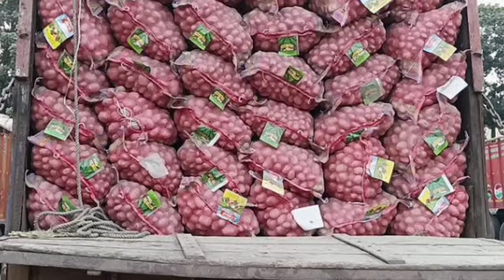আজকের আলুর বাজার মূল্য/india potato news West bangal/Potato price today west bengal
Your Quarries:-

potato price in west bengal
potato price today west bengal
potato price today west bengal potato rate today
today potato price in india
potato price in india
potato news today west bengal
potato price in up today
potato rate today
india potato news west bengal
bengal potato
potato news today
india potato news today west bengal potato market 2024
potato price in
bengal potato market potato price today in west bengal
potato wholesale market in india india potato news today
india potato news
potato news today
potato news today west bengal potato price today
kolkata khabar
kolkata news today
kolkata bangla khabar
kolkata news
today kolkata news
potato news today

today potato news

india potato news today

আলুর দাম কত আজকে

all india potato news

potato market

today potato rate

india potato market rate

today potato price